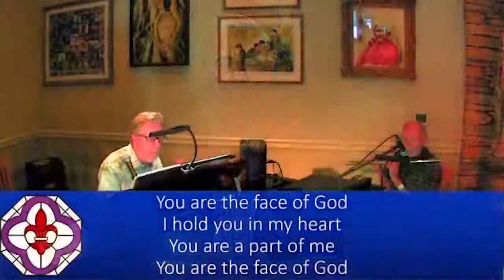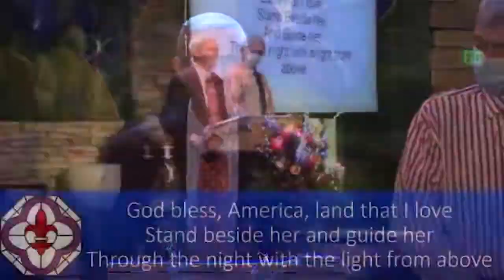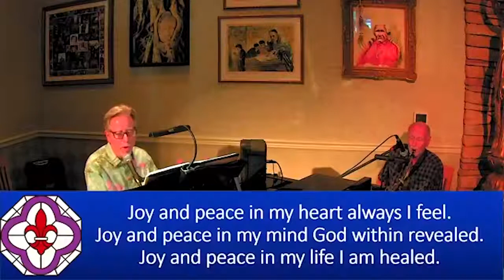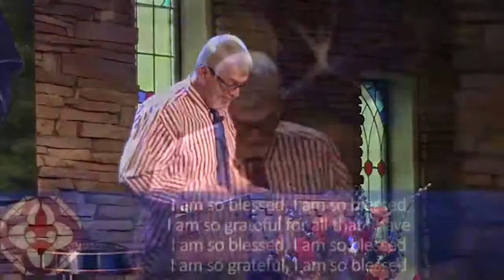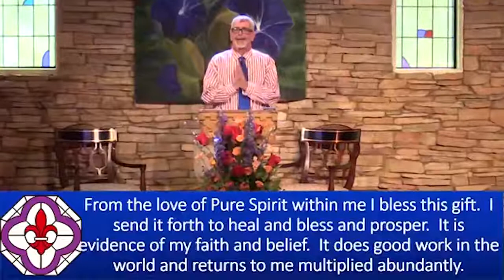Sunday Talk - "A Life That Matters" - Dr. Mark Vierra, 06/04/21 - NHCRS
with Rev. Dr. Mark Vierra {talk begins at 29:05}

Join us LIVE on Sundays at 9:45 a.m. PST
and Wednesdays at 7:00 p.m. PST on Facebook and Zoom